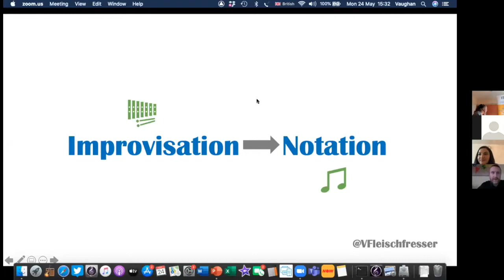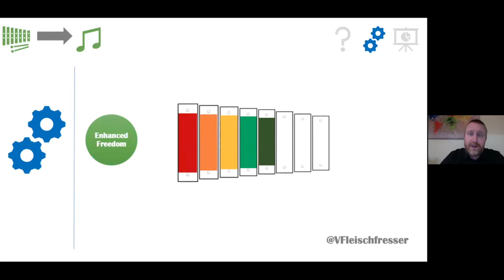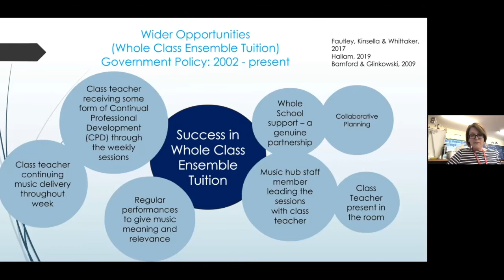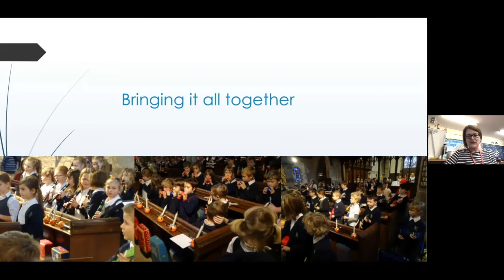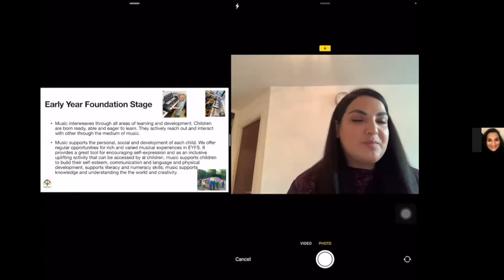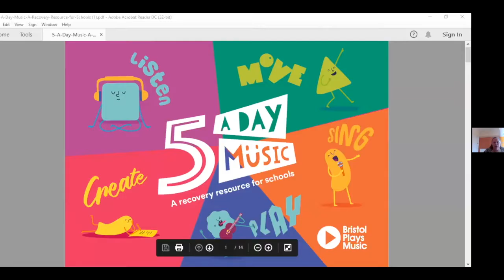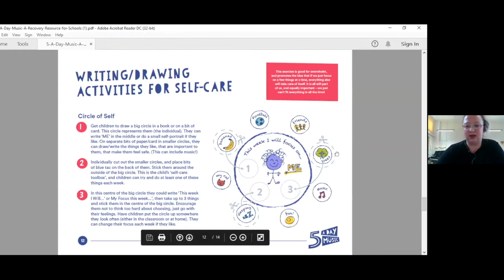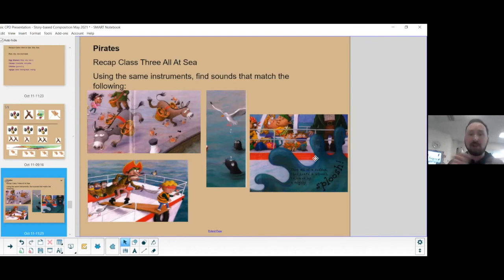ISM Seminar: Music Education Teach Meet - Primary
These events for primary schools, secondary schools and music hubs are for teachers and led by teachers, embedding joint practice development at the heart of your work. They are open to all teachers and school leaders, no matter what your role is, or what stage of your career you are at.

We hope that these events provide you with new perspectives, ideas and opportunities for rich debate and collaboration.